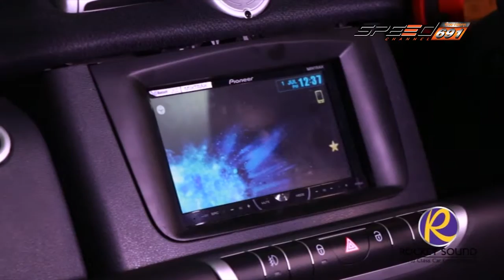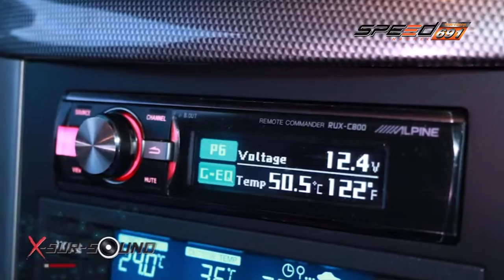X sursound 10 07 2016 B2